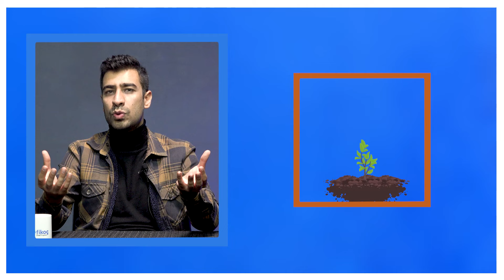Ya Sabırrrrr Çalışamıyorummmm!!!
Ders çalışamıyorum diyorsan bu videoyu mutlaka izle!

🌀 Fi Koç Eğitim Şubesi Olmak İçin (Franchise)